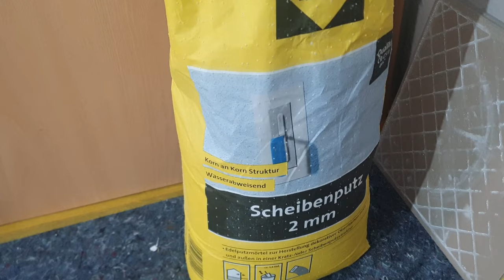Reibeputz richtig auftragen und strukturieren | für Anfänger | Was ihr wissen müsst | Patrick Zeller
Wolltet ihr schon immer mal wissen, wie man richtig verputzt. Also so richtig professionell? Dann schaut euch das Video an und danach seit ihr keine Anfänger mehr. Übung macht den Meister und das was Ihr wissen müsst, erkläre ich euch ganz genau. Wenn ihr irgendwelche Fragen oder Vorschläge habt, ab damit in die Kommentare. Macht´s gut Freunde. Euer Patrick

*Ich verdiene keinen Cent mit allen Produkten.